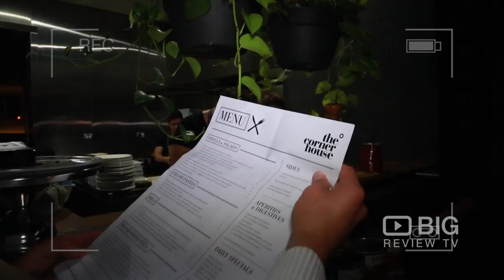The Corner House a Restaurants in Sydney serving Wine and Pizza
Welcome to The Corner House! Serving Mediterranean food and takeaway pizzas, wine, local beers and top notch cocktails

The Corner House
281 Bondi Road Bondi NSW Australia 2026